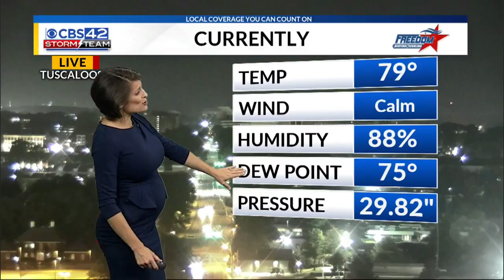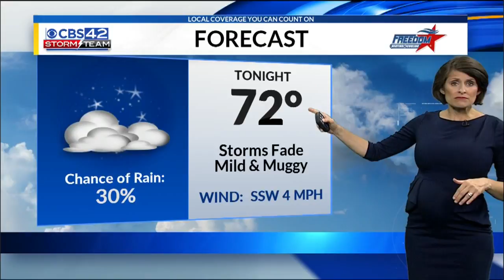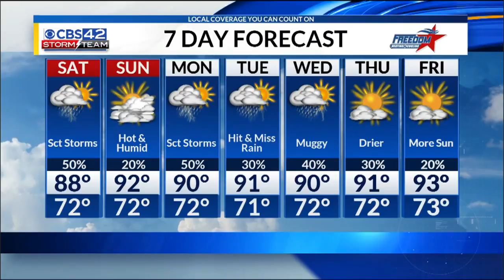Friday 10 p.m. weather forecast